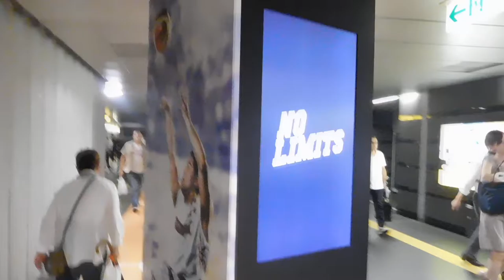DSCN8352大門駅20160908パラリンピックNo Limits Special